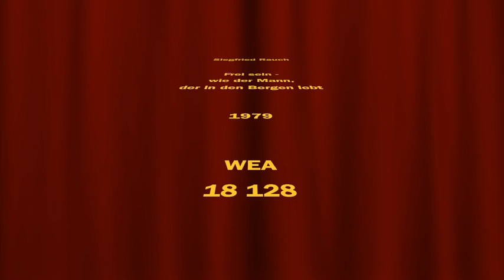Siegfried Rauch - Frei sein - wie der Mann, der in den Bergen lebt - 1979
deutsche Coverversion von "Thom Pace - Maybe"
es gibt noch eine weitere Coverversion von Siw Inger mit dem Titel "Farben"